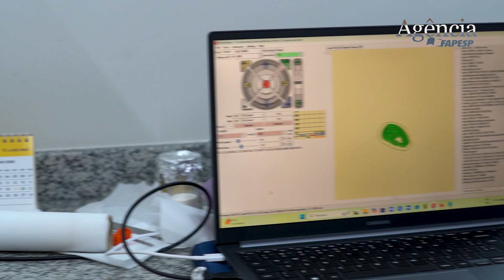3DBS: Impressão 3d de tecidos humanos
Com apoio da FAPESP, startup de Campinas desenvolveu tecnologias próprias de biofabricação e engenharia tecidual; soluções serão apresentadas durante a maior feira de inovação da Europa, em Paris.